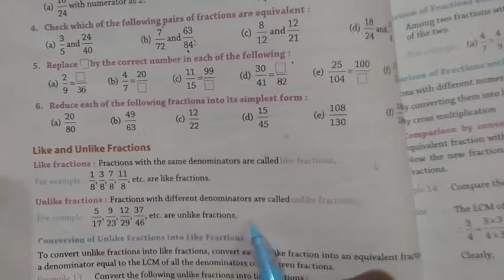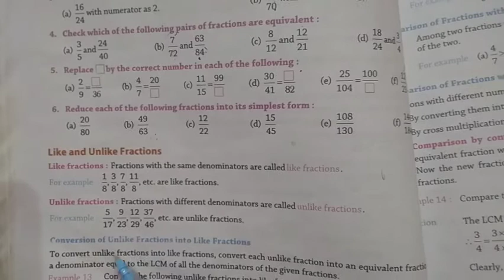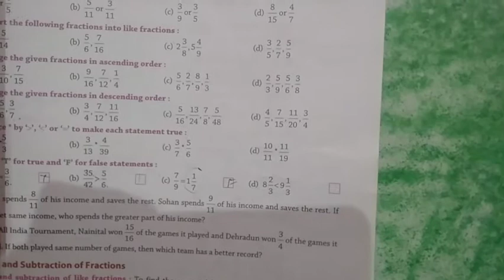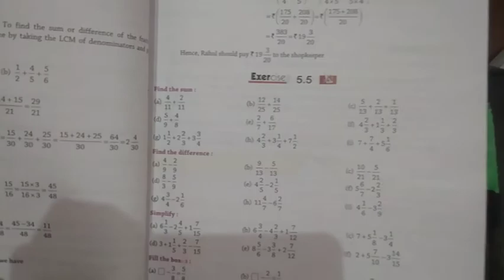Class-6th Maths exercise 5.4